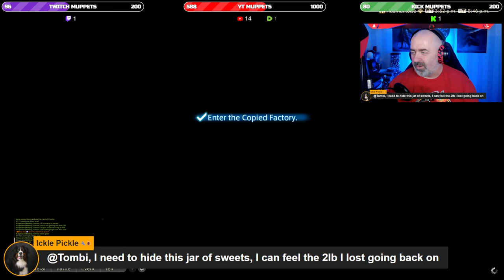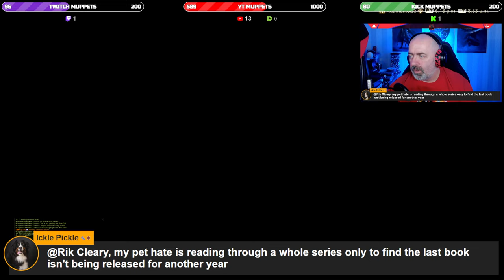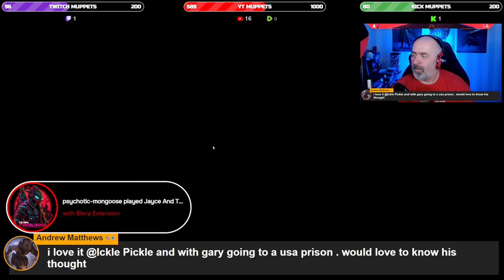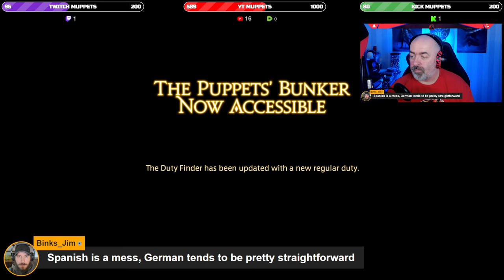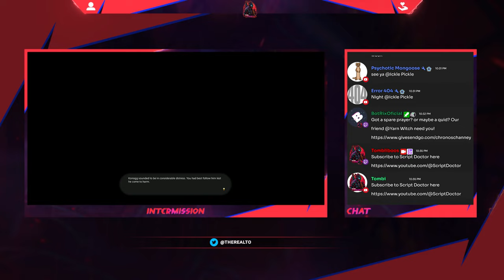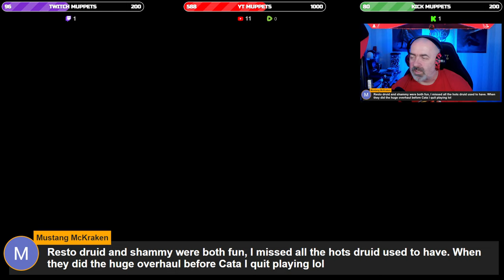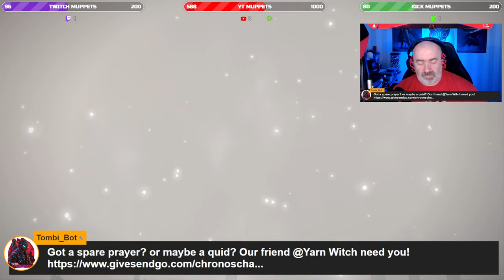🧙‍♂️World of Warcraft Veteran playthrough FFXIV with Smu, Myrddin and Cach🧙‍♂️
Time to be the Mommy and take the Young @SmuTheDJ through some stuff! @myrddin_gaming can be the Daddy! I have played WoW from 2004 up until Shadowlands. While I did play Shadowlands for a while, work sadly got in the way so, ended up stopping playing hard until Dragonflight came up.

And for this evening we have the mighty @MagitekMags joining us!

Having levelled and played for a while, IRL happened again so, took a break.  I am back playing Retail but, not end game raiding like I used to.

I now play both FFXIV and WoW as they both are very similar across the board but woah, classes and professions are so different.

Live Here!

🤬This is a mature stream aimed at mature audiences and as such will have potty mouth!

👍If the stream and content are deemed worthy of a Like and a Sub, I would appreciate that!

💬Chat Rules💬
No Spam
No Backseating
No Caps
Dont be a wanker

MSI x670E Carbon Wifi
192GB G-Skill DDR5 RAM
2 x 2TB 990 NVME in RAID (write cache disabled)
2 x 2TB SSD in RAID (write cache disabled)
Corsair H150 AIO